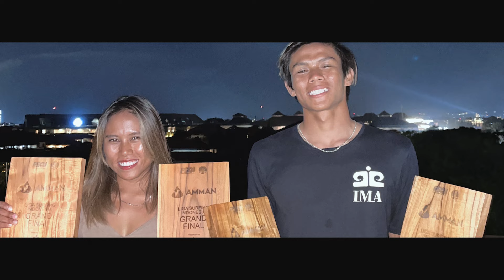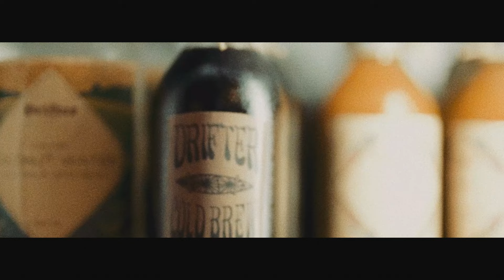Meet, Dhea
Growing up surfing almost everyday at her local beach break here in Bali, Dhea now has her sights on being the first Indonesian woman to qualify for the WSL Longboard Championship Tour.

Style, grace, and a beaming smile, we're stoked to have Dhea as a part of the family.

This is Drifter Surf - The Art of Surfing